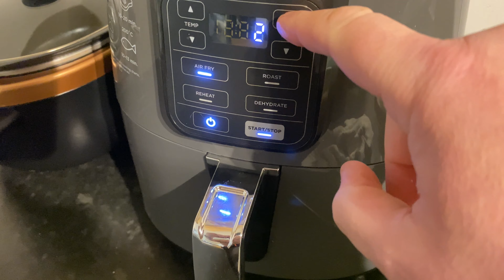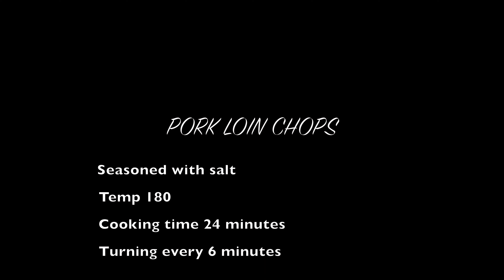pork chops in the ninja air fryer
this is my wife's channel , as I was cooking the chops I thought id make a quick film hence no talking